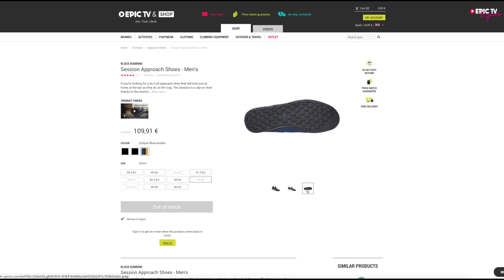Black Diamond Session. De La Ciudad A La Montaña En Un Solo Paso | EpicTV España #28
La Black Diamond Session es una zapatilla de estilo urbano con la tecnicidad del calzado de montaña. Ligera y resistente, con un lazado muy efectivo, media suela en EVA, talón plegable y la exclusiva goma Black-Label Street de Black Diamond. Para saltar del pie de vía al bar donde disfrutar del tercer tiempo o para el día a día en la ciudad, la Session será tu zapatilla preferida esta temporada. ¡A nosotros nos ha encantado!